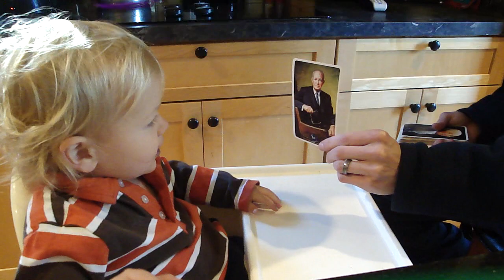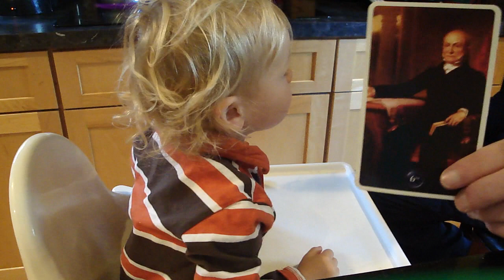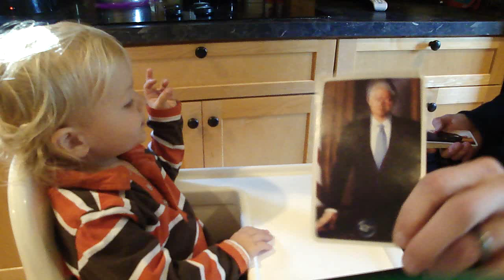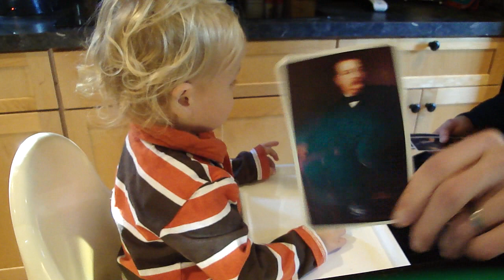Winston and the Presidents